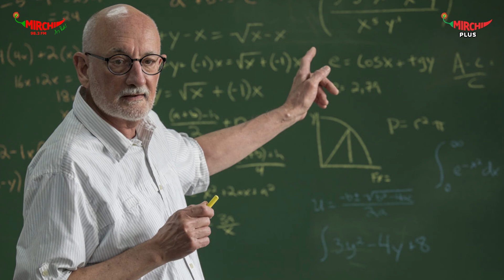రోజువారీ జీవితం గురించి ఏం చెప్పాడు? EP 6 Chanakya Neeti | RJBhargavi | Ganesh | Alistair | Harsha.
రెండు వేల ఏళ్ల కింద ప్రజల జీవితానికి, అప్పటి ప్రజలు వారి రోజువారీగా చేసే పనులకు ఇప్పటికీ సంబంధమే లేదు. అది రాచరికం! ప్రజలంతా రాజు చెప్పుచేతల్లో ఉండాలి. పైగా అప్పుడు నిచ్చెన మెట్ల కుల వ్యవస్థ ఇంకా బలంగా ప్రభావితం చేస్తున్న రోజులు. కాబట్టి, అలాంటి రాజ్యానికి ప్రధానమంత్రిగా ఉన్న చాణక్యుడు, ఆ రాజ్యంలోని ప్రజలను, కింది కులాలను కంట్రోల్ చేయడానికి ఈ రూల్స్  తీసుకొచ్చాడు.

Chankyudi Neethi Expired?  A Mirchi Original Podcast discussing the validity and relatability of Chanakya's preaching to our current times. Please share your views and thoughts in the comments.

Podcast Credits:
Voiced by RJ Bhargavi
Written by Ganesh Thanda
Music Mixed by Alistair
Podcast creatives by Harsha
Produced by Vani Madhavi Avasarala.